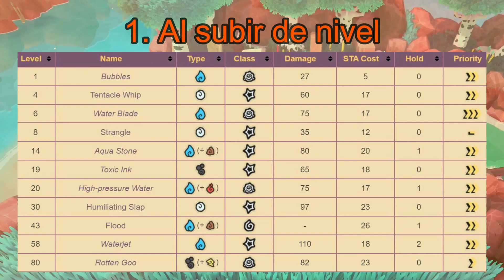🦑 La GUÍA más COMPLETA de KALABYSS, el KRAKEN de TEMTEM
🦑 Muchas gracias por haber visto el vídeo del Calamar gigante de Temtem. Uno de nuestros tems favoritos por su mezcla de tipos agua, tóxico, como Platimous que ya tenéis en la lista de guías de todos los tems en el canal. El temtem número 128 te protegerá con su dureza, puntos de salud y defensa, aguantando mientras merma a sus rivales con los tics de envenenado 💜

Te recomendamos te hagas con un Kalabyss nada más pillar la tabla de surf de Sofía en el acuario de la reina del mar pues te carrileará la segunda isla, Omninesia de tipos planta y fuego.

Este es el decimocuarto vídeo de una sección donde se realizarán guías para todos los Temtems. Hecho con mucho amor por Speedy para ti, espero que se note el cariño al juego. (Temtem 2020) 🌊

En Planeta Jugones seguiremos un orden basado a cómo aparecen los Temtems en la historia o cronológico y no por su orden numérico. De esta manera se reducen spoilers y se progresa a la vez que los jugadores. En esta guía de KALAZU y KALABYSS, encontrarás toda la información que necesitas para conocer al Kraken, con sus tentáculos hentai.

Estadísticas, pasivas o rasgos, habilidades o técnicas, builds competitivas y de PvE, qué objetos son los mejores para equiparle, ranking competitivo y consejos u opinión final de Calamardo 🦑

Con todo esto estamos seguros que estarás listo para sacar lo máximo de tu Tem tem número 128 y esperamos te haya servido para ver el potencial de la muralla submarina de Tem tem 💙💜 Pásate por nuestros directos para no perderte nada de como usamos a los tems que te recomendamos.

00:00 Eclosión huevo  Kalazu y Evolución Kalabyss
00:23 Intro Kalazu y Kalabyss
01:05 Ubicación Kalazu y Kalabyss
01: 37 Tabla de debilidades y resistencias Kalazu y Kalabyss
02:03 Rasgos Kalabyss
02:30 Estadísticas Kalabyss
03:16 Mejores movimientos Kalabyss
06:20 Mejores builds para Kalabyss
07:50 Objetos Kalabyss
08:46 Tierlist Competitiva y conclusión guía Kalabyss

Enlace a Tem.Team para crear tu dream team y su calculadora de daño

Del videojuego: Temtem (2020)